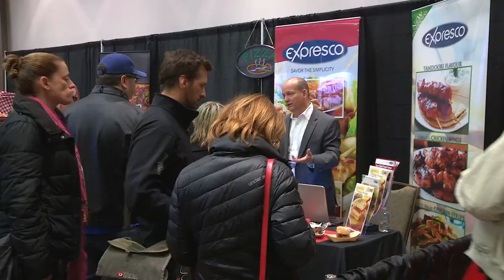Canadian Pizza Show with Big Dave Ostrander